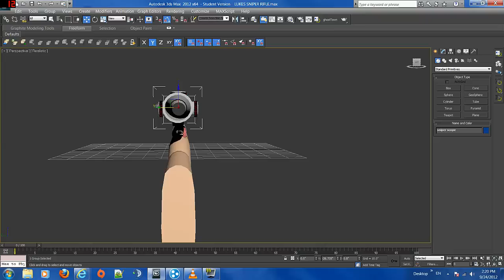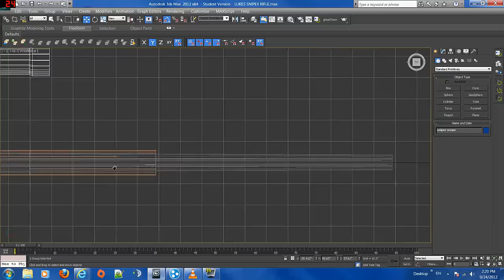M24 update 1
WARNING NOT FINISHED  This is just an update

a model of a m24 i am creating for a friend for a intro what he is going to make.That it?

want to know who?? im sorry i cannot tell you :S